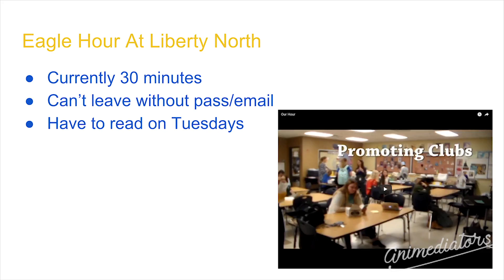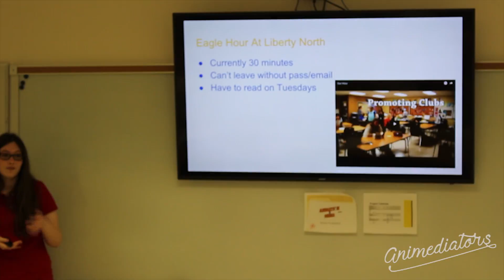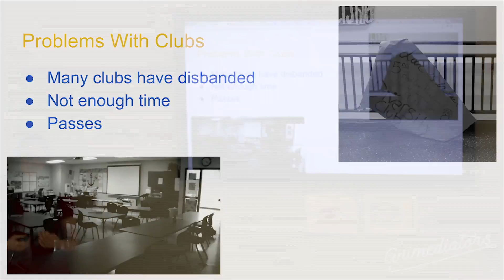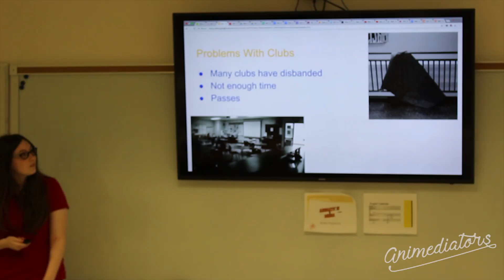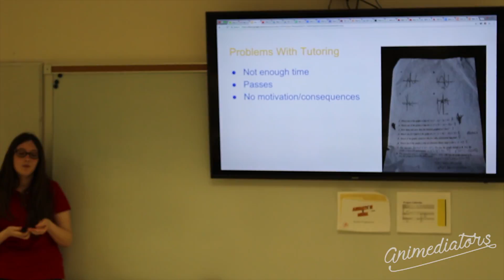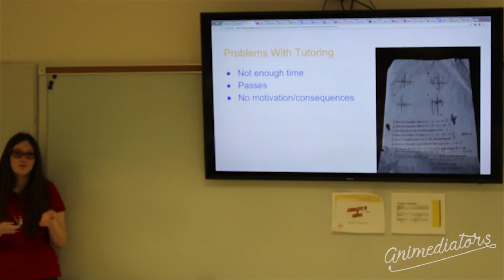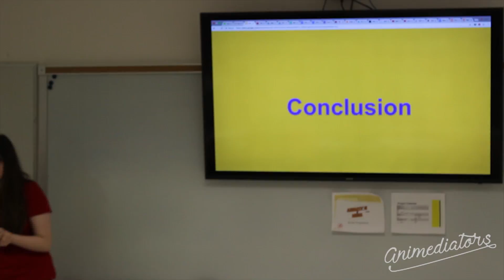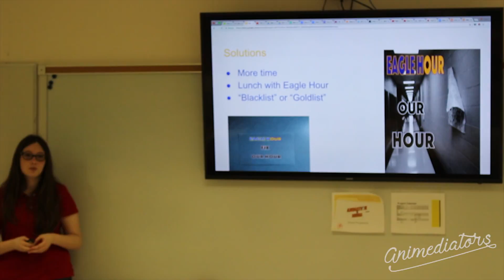Our Hour Presentation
Animation and Media students from Excelsior Springs Area Career Center sought to create social change in their school's and communities by taking 6 photographs, creating 1 poster, and a 1-minute long video. Here is the presentation from a Liberty North student that is trying to adjust their Eagle Hour parameters to include more time for clubs and lunch.